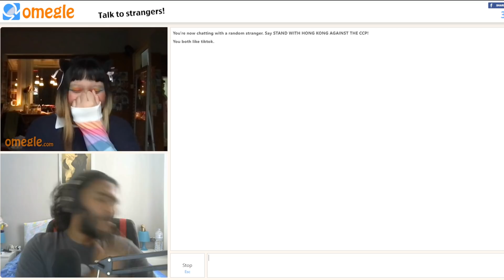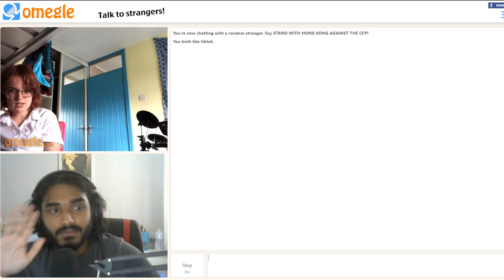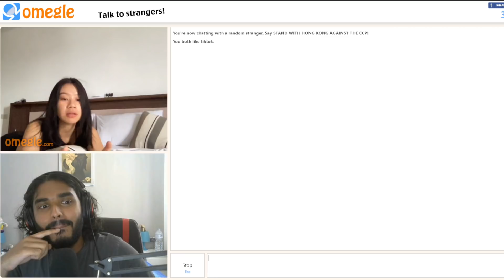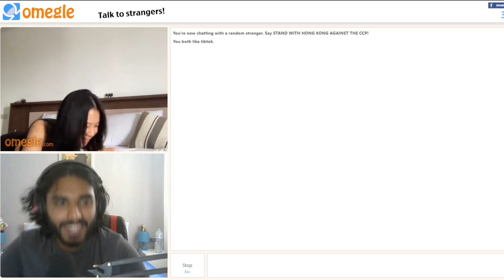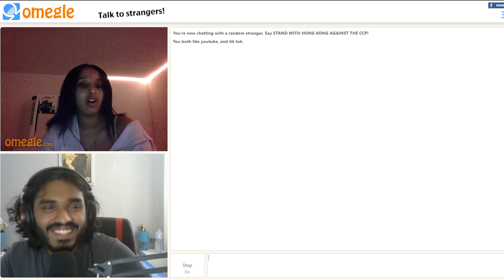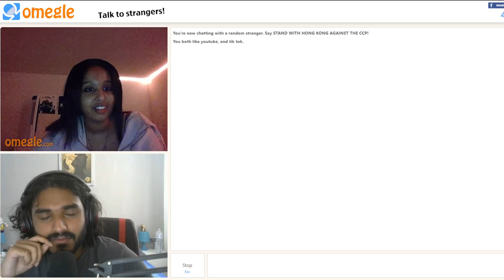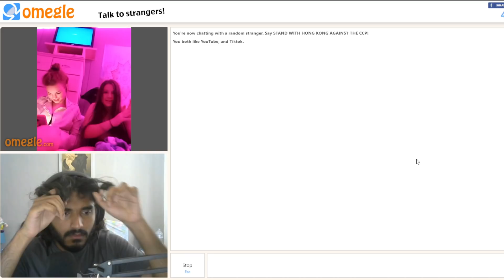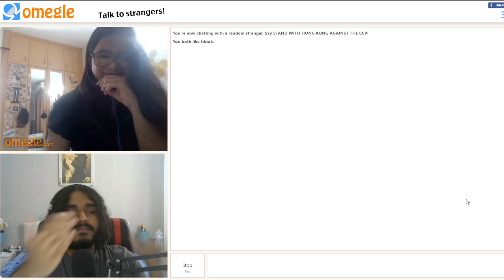Kiss or Slap on Omegle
🔸If you like click the like button and share ✌